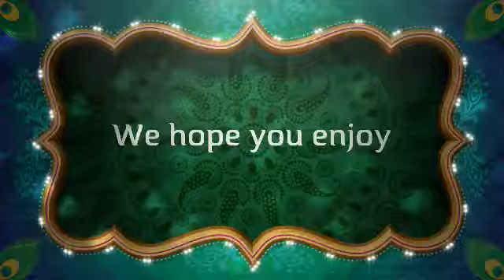Going to the eastern shore